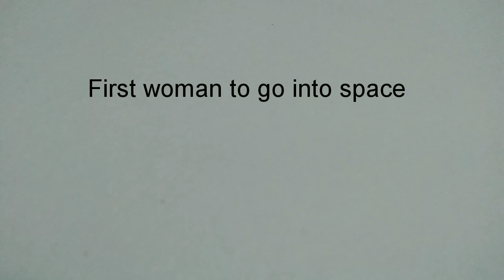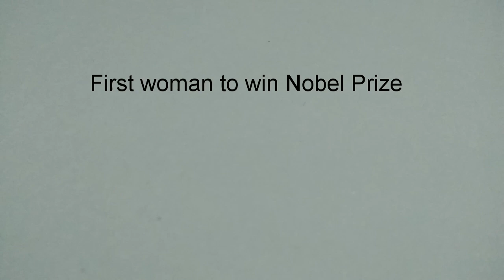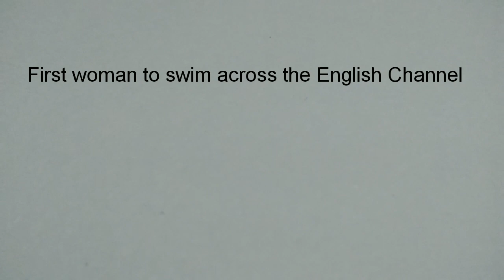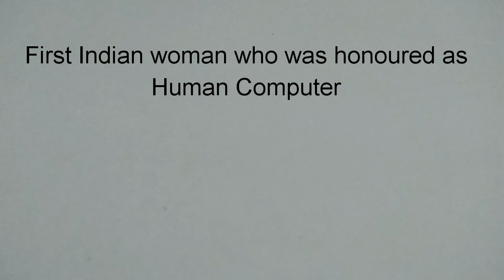Women's Day Quiz /First woman in India/GK/8 March 2022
International women's Day March 8,2020
Quiz-- First woman in India /Gk

Thanks
Vedas world